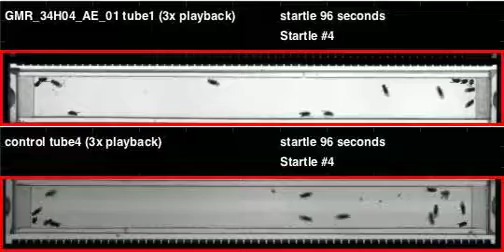GMR_34H04_AE_01_shi_Zeus_20111110T104835 buzz (seq2)